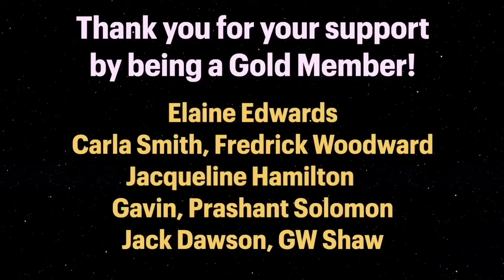She CROSSED OVER & Beings Downloaded Information In Her - Near Death Experience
Near-death experience guest 1019 is Kelly Curry who during her NDE experience interacted with energy beings.